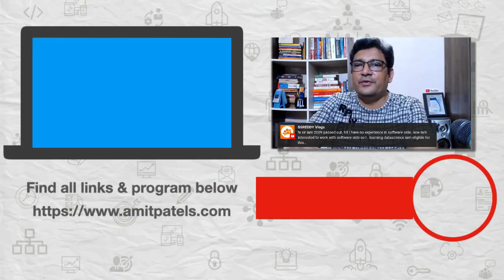Which field has growth, Software Development Vs Manual Testing?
Most software engineers are confused about what to pursue between software development vs manual testing. In this video, we will see which field has better growth prospects.

1️⃣ QUIZ Are you an A-PLAYER?